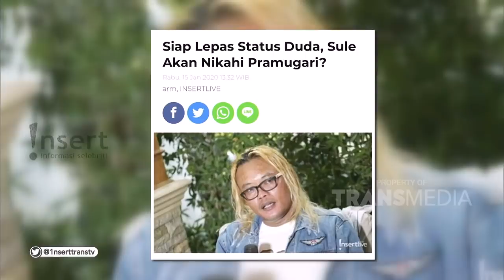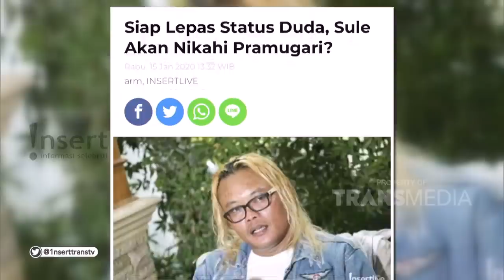INSERT - Sule Akan Menikahi Pramugari Cantik? (17/1/20)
Simak video berikut untuk mengetahui informasi Sule Akan Menikahi Pramugari Cantik?